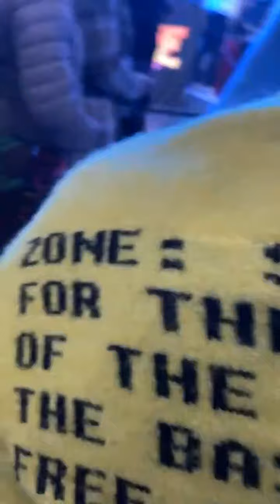FAME TUESDAYS...MARVIN vs DANSA